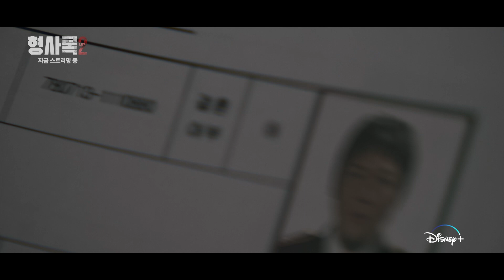마침내 밝혀진 배후의 정체가 바로 택록?! | [형사록 시즌2] 6화 하이라이트 | 디즈니+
드디어 밝혀진 사건의 배후, '금정회'
그런데 이 사조직의 시작이 다름 아닌 택록..?!🫢

[형사록 시즌2] 6화,
지금 바로 디즈니+에서!